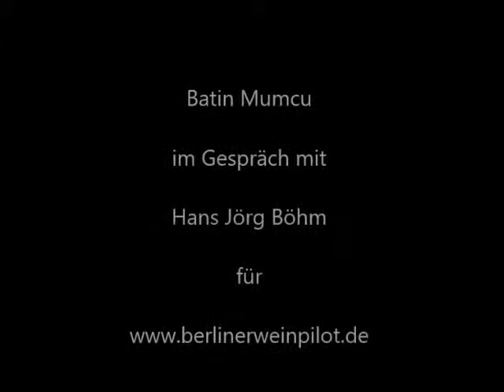Batin Mumcu im Interview mit Herrn Hans Jörg Böhm für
Herr Böhm ist gebürtiger Pfälzer und Diplomierter Ökonom und Weinbau Pioneer für Portugiesische-Weinkultur. Bereits in den 1980er Jahren ist Herr Böhm nach Portugal ausgewandert und hat somit über Jahrzehnte die Weinkultur im Alentejo geprägt. Ich habe Herrn Böhm in Montemor-o-Novo im Weingut Quinta da Plansel zum Gespräch getroffen. Ein sehr schönes Gespräch über Wein, Kultur und die Welt ist zustande gekommen, das ich Ihnen nicht vorenthalten will. Viel Spaß beim zusehen und zuhören... und los geht´s!